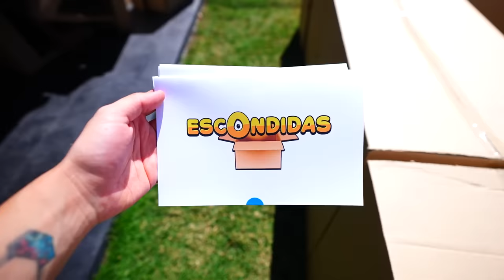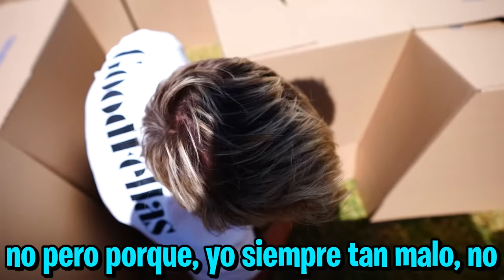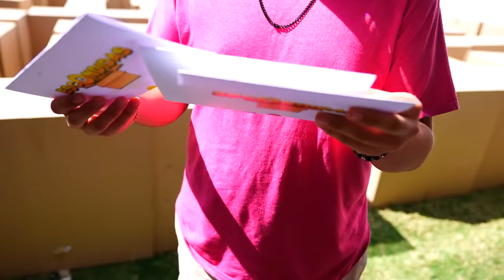JUGAMOS A LAS ESCONDIDAS EN UN LABERINTO DE CARTON!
hola amigos! en este video jugamos a las escondidas en un laberinto de cajas de cartón! quien habra ganad

Fede :)